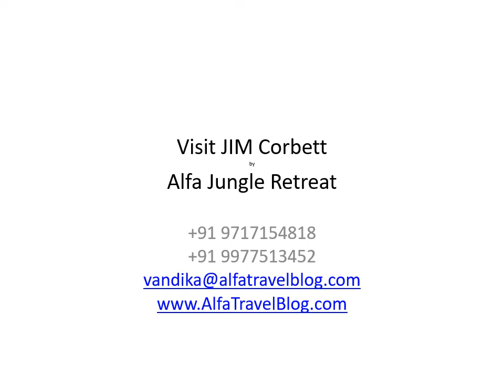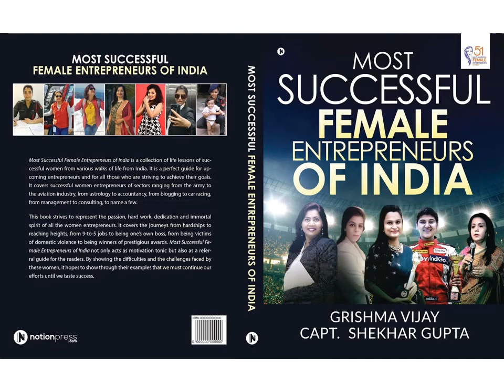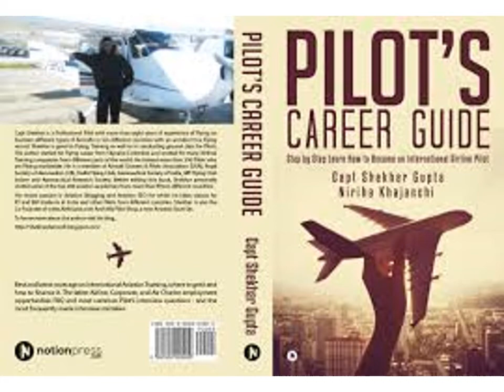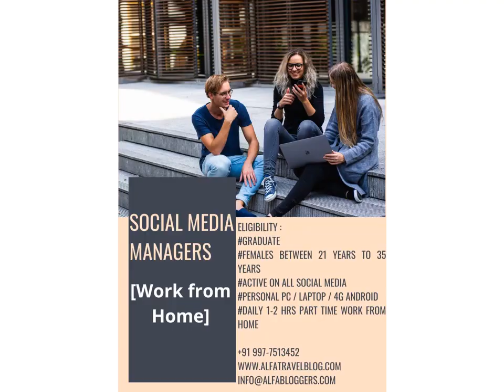Visit JIM Corbett by Alfa Jungle Retreat